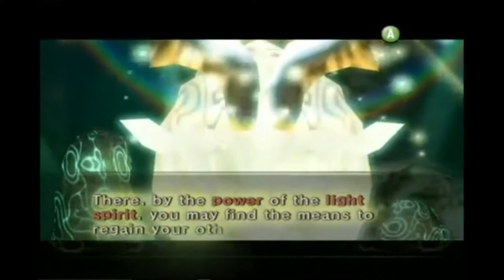ST2K Rewind: Let's Play: The Legend of Zelda: Twilight Princess (GC) - Part 4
It is time to hunt for the tears of ECW in Faron Woods!